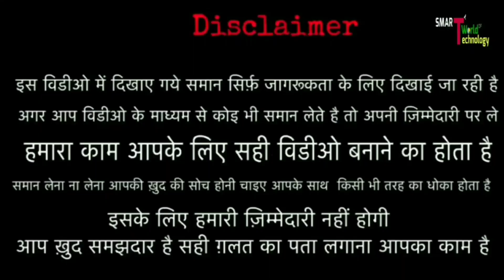मौत और मौका बता कर नहीं आतें ? जहा हैं, वही से करें ये काम || Best business opportunity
WELCOME DOSTO,
     मै ABHIMANYU KUMAR , और आप देख रहें हैं :- SMART WORLD OF TECHNOLOGY हैं, आपको इस chanel पर WHOLESALE MARKET INFORMATION और MANUFACTUR की विडियो देखने को मिलेंगे !!  और साथ ही में आपको अनेकों  BUSINESS IDEA देखने को मिलेंगे !! कुछ ऎसे भी विडियो होंगे जो आपके BUSINESS में HELP की तरह साबित होंगे ...

               👇SHOP DETAILS 👇
Suraksha Tyer Sealant

Technoflying Service PVT. LTD.

Company Address
Chhatra chaya, Industrial area sector no 1, Pithampur, Dhar,Indore (M.P.) 454775

👹👹👹👹👹:- WARNING -: 👹👹👹👹👹